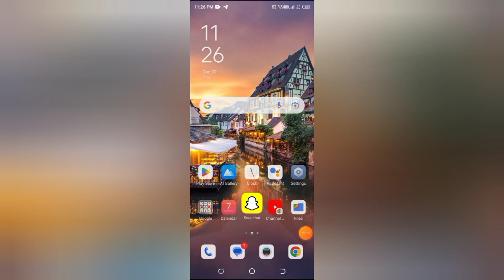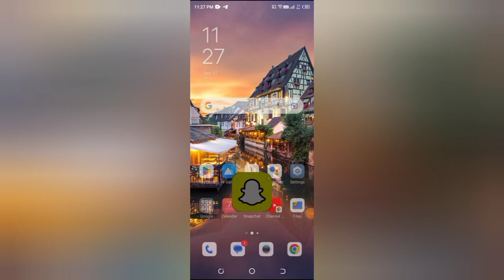How to add snap in Snapchat, Snapchat me snap kaise add kare